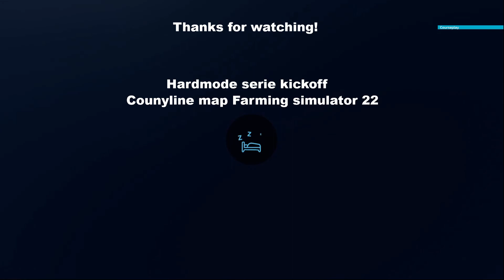Here we go | hardmode | Countyline | Farming simulator 22 | Timelapse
Hardmode series on the map Countyline:

We bought:
-  A property
- House
- Garage
- Kubota RTV XG850 SIDEKICK